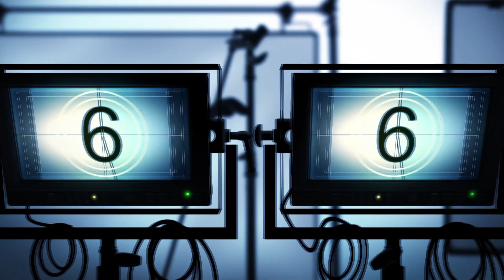Craig Schulz, Beyond the Red Carpet, April, 2024